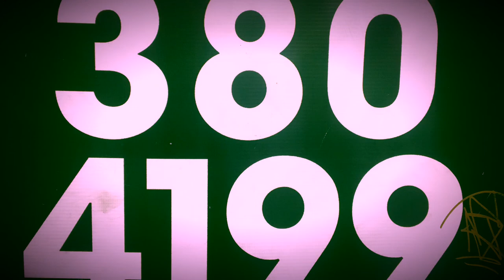GK short 6